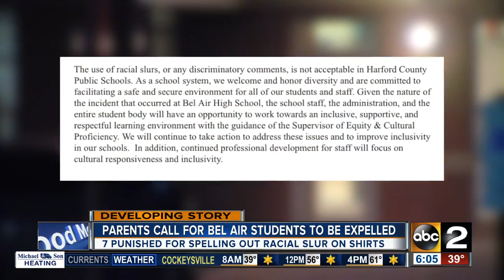Photo spelling out racial slur spurs calls for expulsion at Bel Air High School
Over 16,000 people have signed a Change.org petition calling for the expulsion of students already punished for spelling out a racial slur at Bel Air High School.